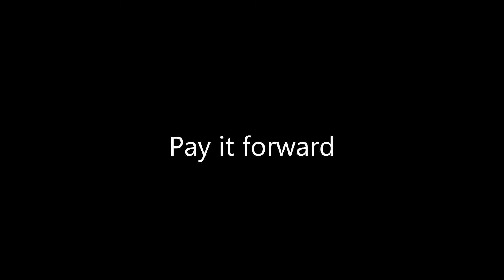Silverton Casino/Hotel Resort Room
Each deluxe Las Vegas guestroom is 378 square feet and is furnished with either a king bed or two queens. Watch for my pay it forward free rooms on twitter @GuyNSinCity.